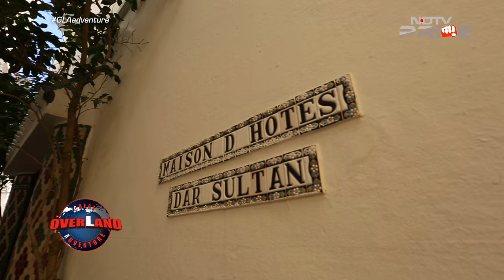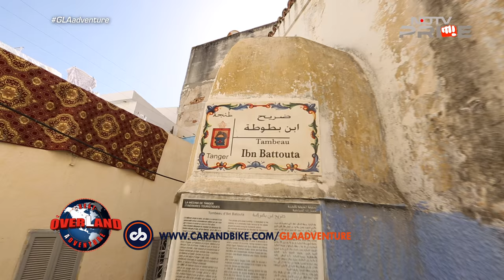GLAadventure exploring the beautiful Tangier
GLAadventure team enters Africa through Morocco and their first stop is Tangier. At Tangier the team explored an old fort Kasbah, which is known for its intricate maze of narrow alleys. GLAadventure also stumbled upon the tomb of the revered 14th century traveller – Ibn Battuta.